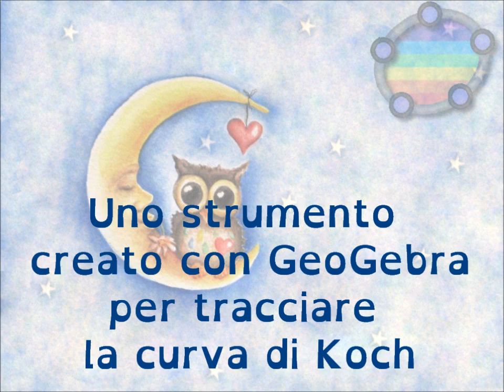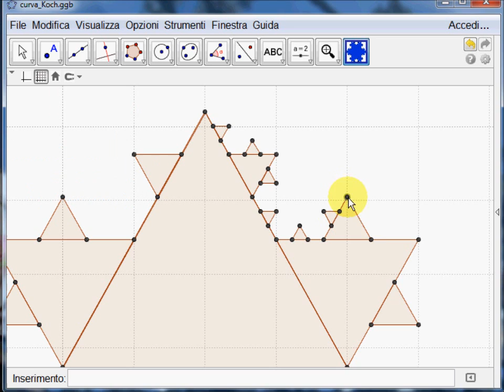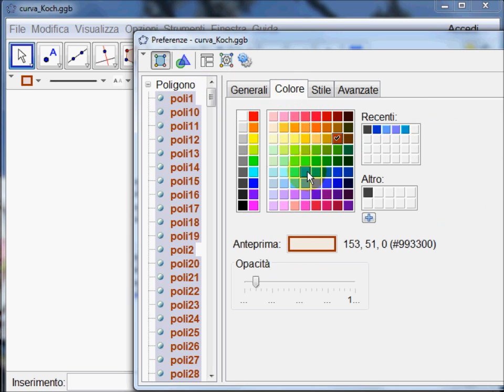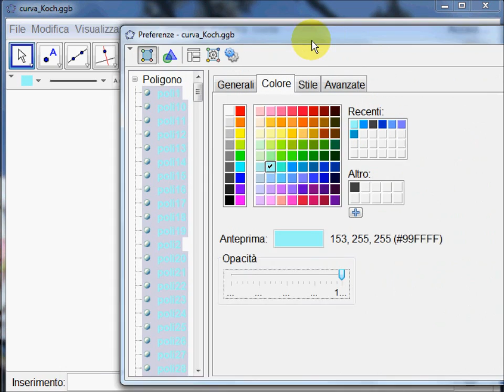Curva di Koch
Costruire una curva di Koch con uno strumento creato con GeoGebra.
Attività di geometria per la scuola primaria